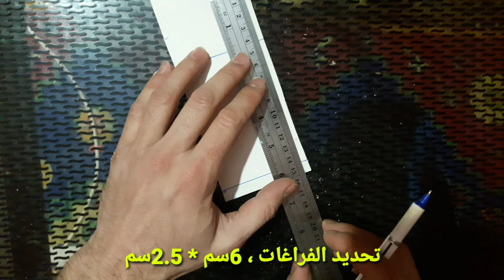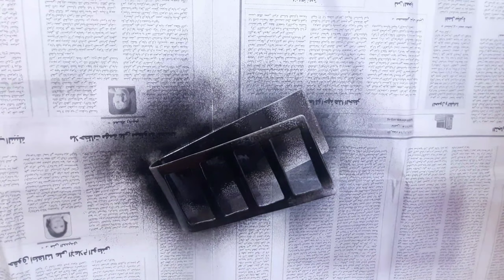how to make remote organizer holder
How to make remote holder | remote organizer - best out of waste diy
Diy remote organizer holder homemade
 Chrap remote organizer holder do it yourself
DIY room dicor by yourself
Desk organization by remote holder
اصنع بنفسك منظم ريموتات بطريقة سهلة وبخامات منزلية تعطي شكل ديكور للحجرة ومنظم للمكتب والادوات